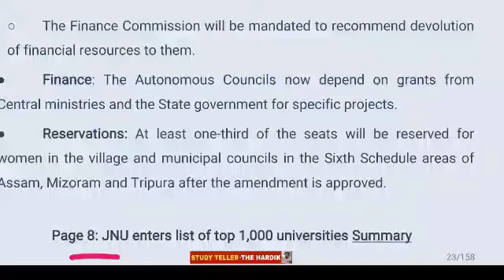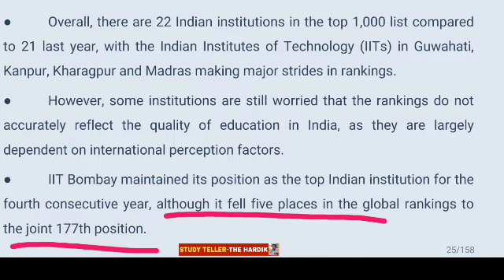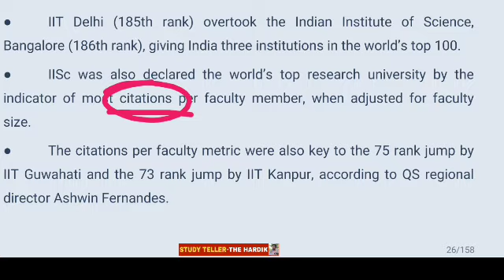Indian universities in QS WORLD UNIVERSITY RANKING IISc Karnataka Education GPSCMAINS HIGER EDUCA